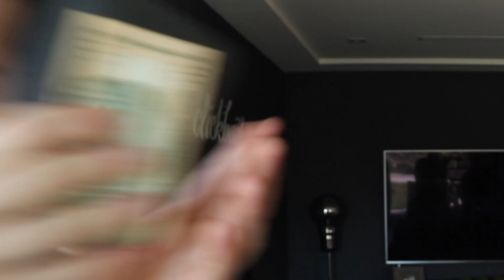GUESS THE SONG IN 3 SECONDS WITH US!! Josh Peck and Ugh Its Joe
Whats poppin joetatoe heads Josh Peck and I are going to be playing Guess the Song with you all! Try and guess who the artist and song is before we can! The stakes are high and my wallet is slim so we what the winner wins in this beautiful video. Hope you guys love it :)

BE THE NEXT VIDEO'S SHOUT OUT BY: commenting if you beat me or josh in the guess the song!

FOLLOW MY FRIENDS ON INSTAGRAM FROM THESE VIDEOS!!